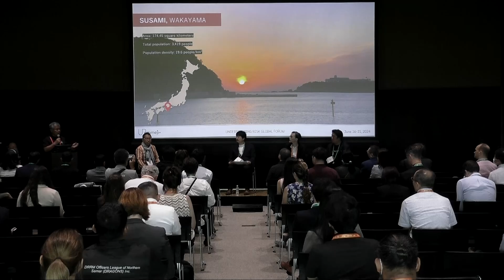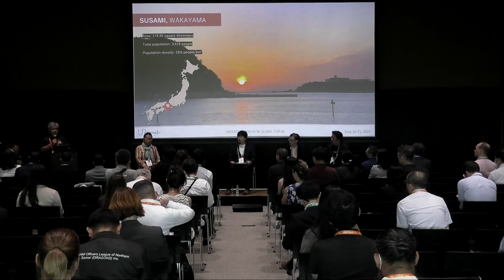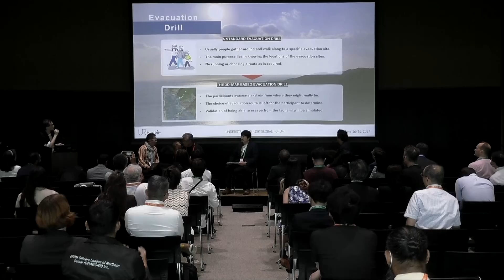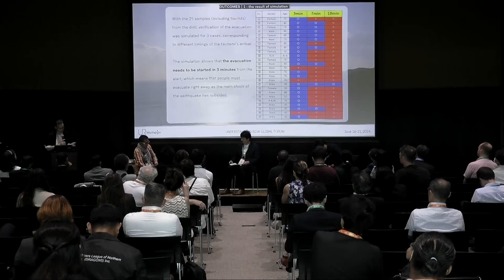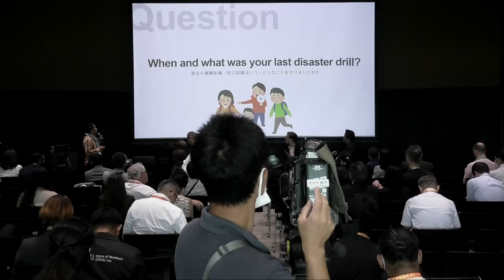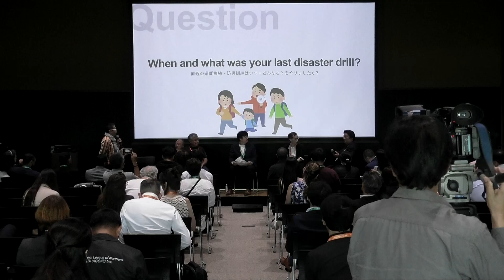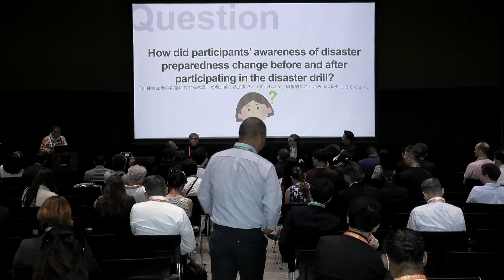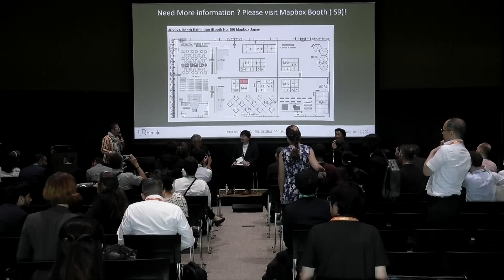“Evacuate Immediately! Max height of 19m tsunami in 3 min!” A Small Coastal Town’s challenge.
The Nankai Megathrust Earthquake is expected to occur in Japan in the near future. In the worst-case scenario, an earthquake with a maximum magnitude of 9.1 could take 320,000 lives and destroy 2.39 million buildings in a matter of blink. The town of Susami in Wakayama Prefecture has been designated by the Japanese government as an earthquake disaster prevention promotion area. In the event of a Nankai Megathrust Earthquake, a tsunami with a wave height of 19 meters is expected to reach the town within 3 minutes of the occurrence of an earthquake. To minimize the extensive damage, Susami Town has conducted a disaster evacuation drill that keeps costs low while employing the latest technologies, including digital maps and virtual reality. This presentation will introduce an innovative initiative that involves a virtual evacuation experience and integrates its data with digital twin technology to assess the success or failure of evacuation strategies. This approach, which seamlessly blends cost-efficiency with cutting-edge technological applications, is being considered for broader application across various global disaster countermeasures, encompassing those for volcanic eruptions and flood events.

ABOUT THE GLOBAL FACILITY FOR DISASTER REDUCTION AND RECOVERY (GFDRR) is a global partnership that helps low- and lower-middle-income countries better understand and reduce their vulnerabilities to natural hazards and adapt to climate change. GFDRR provides grant financing, technical assistance, training and knowledge sharing activities to mainstream disaster and climate risk management in national and regional policies, strategies, and investment plans. The Program Management Unit, located within the World Bank, manages grant resources to carry out GFDRR’s mission.